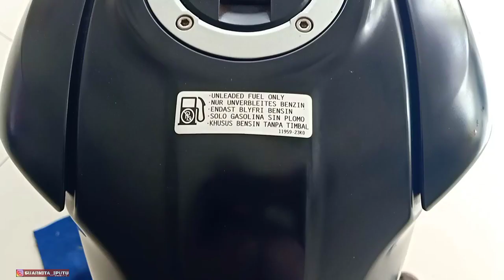Honda CBR150R 2021 atau Suzuki GSX R150 - beda 5 jutaan tapi...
New Honda CBR150R  atau New Suzuki GSX R150.